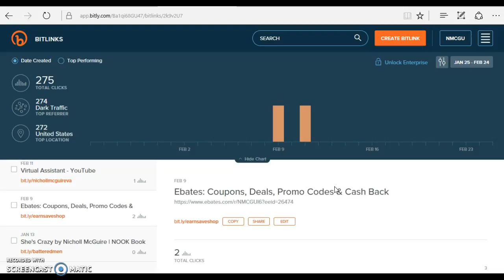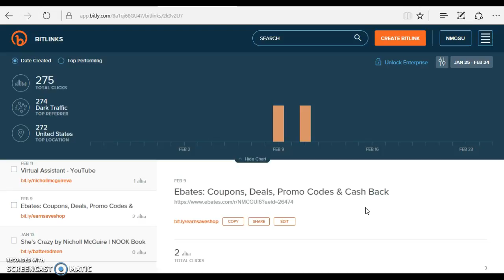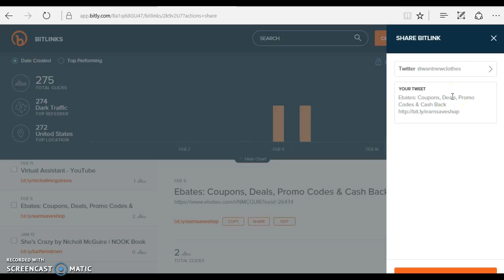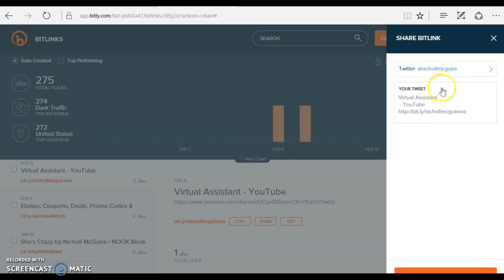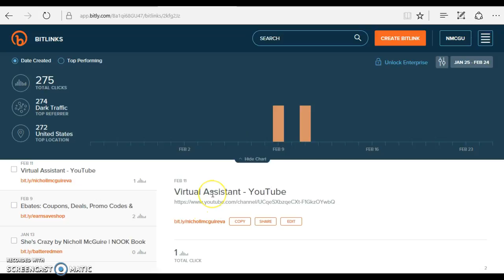Using Bitlinks to shorten urls, send to Twitter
Discover new sites that help you manage your postings, shares, analyze urls, and more.  Listen to Nicholl provide a sample of her consultation service using this tool and if you want to learn more, feel free to send email